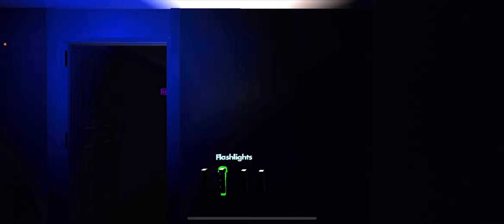Back at it again with the silent hill games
Hey guys TACO here and welcome to another awesome video. In today’s video we will be joining by our own narrator. He will be doing some more vids with us in the future. Hope you guys like the new name.